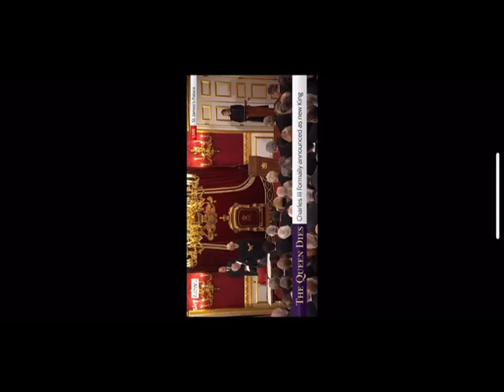King Charles III